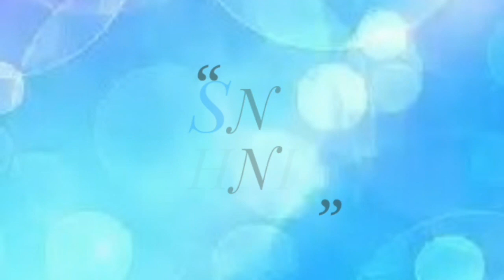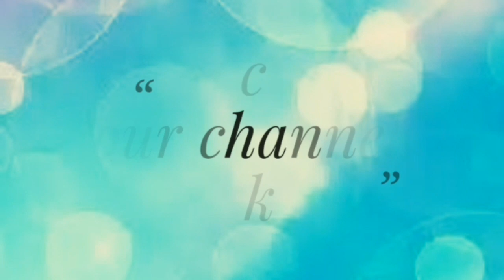Why we connect RESISTOR across CAPACITOR BANK??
In this video explain why we use bleeder resister across capacitor.a resister which is used across capacitor is known as bleeder resister.

We generally use this resister for discharging the capacitor,we know when capacitor is charge so it is essential to discharge,if we not discharge this capacitor than will harm to other person ,so for discharging capacitor we use bleeder resister.

For more information just watch and learn